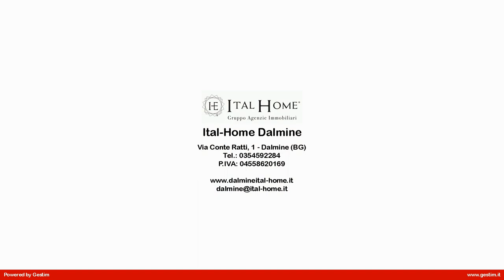Appartamento in Vendita a Terno d'Isola (BG)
Ital Home propone, in zona comoda, centrale e con parco verde fronte casa, bellissimo appartamento inserito in un contesto di poche unità ( solo 5 appartamenti ), edificato nel 2001.
Unità a piano terra, entrata nella proprietà totalmente indipendente, cancellino zona esterna di proprietà caratterizzata da terrazze ed affacciata sul verde fronte abitazione.
Accedendo all'abitazione troviamo una pratica area soggiorno, la cucina su misura e sulla destra dell'ambiente la zona salotto con mobile tv e divano.
Dal disimpegno si passa in un ampio corridoio che conduce alle due camere e bagno grande, dotato di doccia.
Nella zona soggiorno-cottura, tramite scala scendiamo al piano interrato, luminoso e con un'altezza di 2,50 m con una metratura di circa 40 mq divisi tra taverna e bagno lavanderia con doccia; da notare due bocche di lupo che conferiscono all'ambiente grande riciclo di aria e luce dal mezzogiorno in poi.
Dalla taverna entriamo direttamente nel box-auto doppio in larghezza.